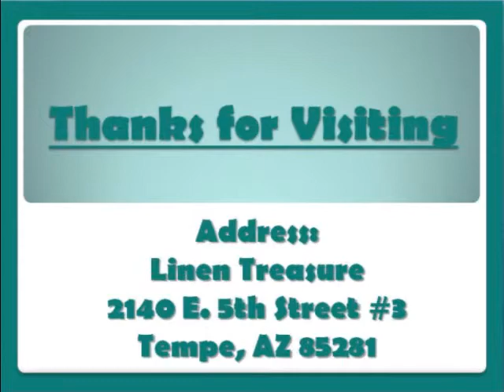Designer Window Curtains Sheers